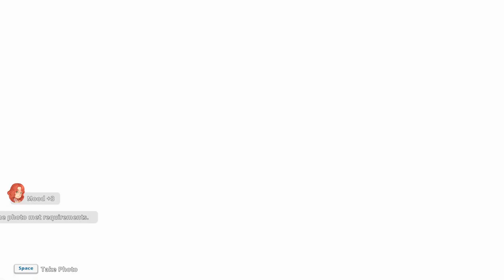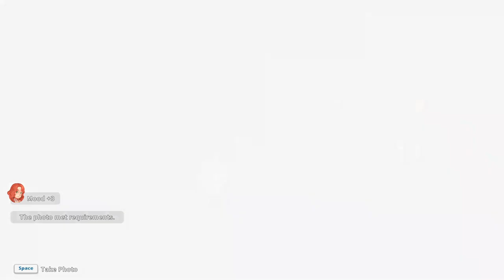My Time at Portia || Ep.35 || Hot Air Balloon Ride with Ginger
I’ve missed Portia so here is another gameplay of My Time at Portia. This time I’ll be focusing on getting the Sapphire Photo Frame recipe. I hope you’ll enjoy it.